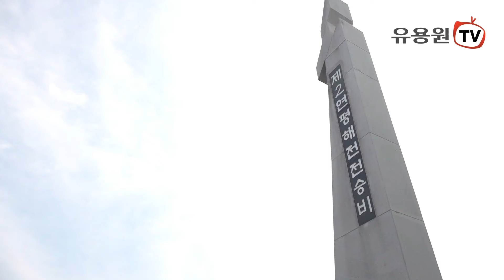해군, '제2연평해전 승전 22주년 기념식' 개최… 위대한 승전 역사 계승 / 해군 제공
목숨 바쳐 NLL을 사수한 위대한 승전 역사 계승

 -해군, 6월 29일 오전 2함대사령부에서 『제2연평해전 승전 22주년 기념식』 개최
 -제2연평해전 승전의미 되새기고 적 도발 시 즉·강·끝 응징 의지 다져

◦해군은 6월 29일 2함대사령부 제2연평해전 전승비 앞에서 『제2연평해전 승전 22주년 기념식』을 거행했다.
    * 해군은 2022년 제2연평해전 승전 의미를 제고하기 위해 기념행사 명칭을 ‘기념식’에서 ‘승전 기념식’으로, 기념비 명칭을 ‘전적비(戰蹟碑)’에서 ‘전승비(戰勝碑)’로 변경했다.

◦해군은 승전 기념식을 통해 우리 바다와 NLL을 목숨 바쳐 지켜낸 고(故) 윤영하 소령, 고(故) 한상국 상사, 고(故) 조천형 상사, 고(故) 황도현 중사, 고(故) 서후원 중사, 고(故) 박동혁 병장의 희생과 헌신을 기리고, 참전장병과 유가족의 명예를 드높였다. 또한 제2연평해전 승전 의미를 되새기고, 적이 도발하면 즉각 강력히 끝까지 응징하겠다는 의지를 다졌다.

◦김경철(소장) 2함대사령관 주관으로 열린 승전 기념식에는 서영석 유가족회장(고(故) 서후원 중사 아버지)을 비롯한 제2연평해전 전사자 유가족, 참전장병, 신원식 국방부장관, 강정애 국가보훈부장관, 양용모 해군참모총장, 여·야 국회의원 및 정치인, 유관기관·단체장, 군 주요직위자와 장병 및 군무원 등 300여 명이 참석했다.

◦승전 기념식은 전사자 및 참전장병 소개, 개식사, 국민의례, 승전 경과보고, 참배/헌화 및 분향, 국방부장관 기념사, 유가족회장 답사, 해군가 제창 순으로 진행됐다.

◦서영석 유가족회장은 답사에서 “제2연평해전에서 전사한 여섯 용사는 대한민국 해군이라는 명예와 자부심으로 똘똘 뭉쳤던 참된 군인들이었다”면서, 지금 이 순간에도 서해수호 임무를 완수하기 위해 해상과 도서기지에서 최선을 다하고 있는 해군 장병들에게 진심 어린 응원의 박수를 보낸다.”고 말했다.

- BEMIL군사세계 인스타그램